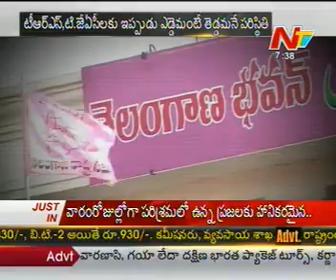Off the Record - Defeted Chikkala Ramachandra rao is Great-Chandrababu - 01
NTV News @  04th July 2012